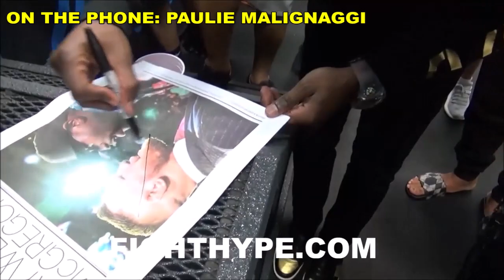(MUST SEE) PAULIE MALIGNAGGI REACTS TO MCGREGOR'S LOSS TO KHABIB & POST-FIGHT BRAWL: "HAD IT COMING"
"This guy constantly loses with no balls, bro. The choke wasn't even on his throat...he tapped out before the choke was even in...he couldn't tap out fast enough...Khabib was there to punish him...he's too much of a bitch to survive," stated multi-division former world champion Paulie Malignaggi, who shared his thoughts on Conor McGregor's loss to Khabib Nurmagomedov and the brawl that ensued immediately after the fight. You don't want to miss what he had to say. Check it out!